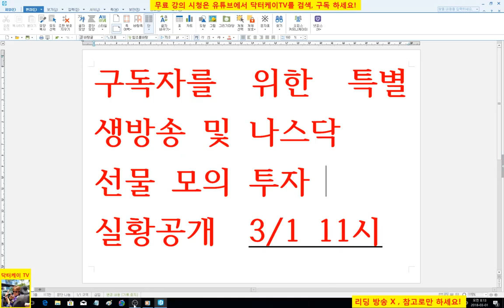= 닥터케이 TV =공지/ 특별 생방송-종목 상담 및 나스닥 선물 실전매매/주식으로 1억만들기/직장인과 주식초보를 위한 주식방송